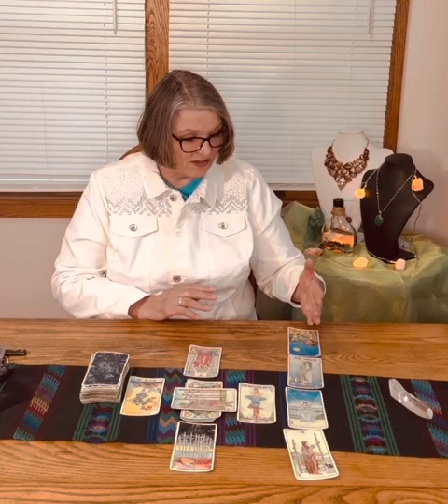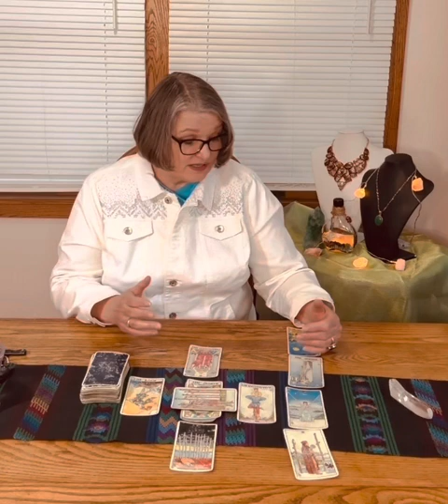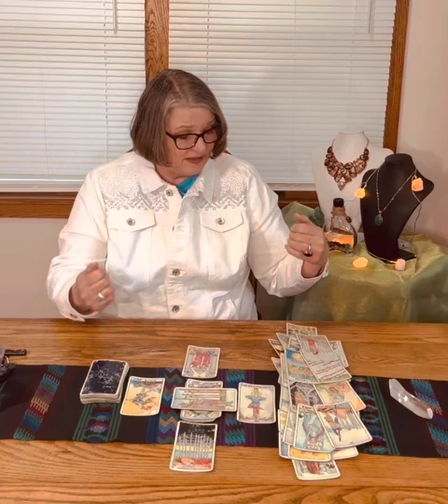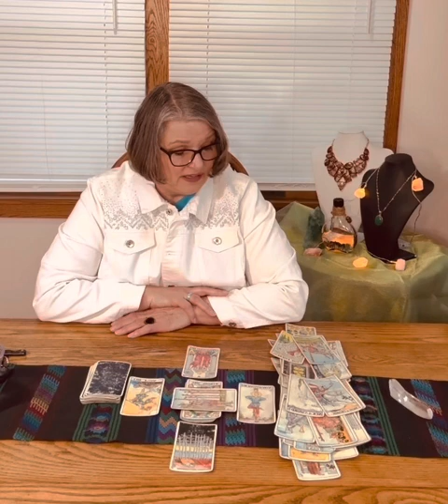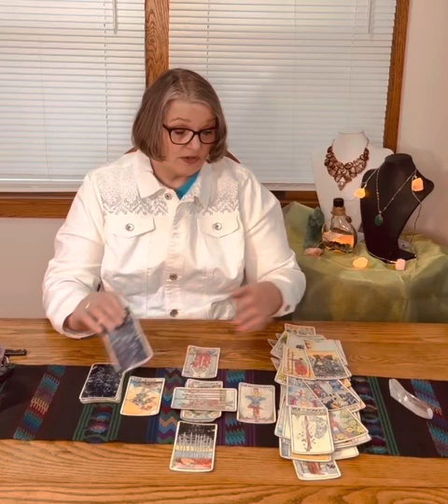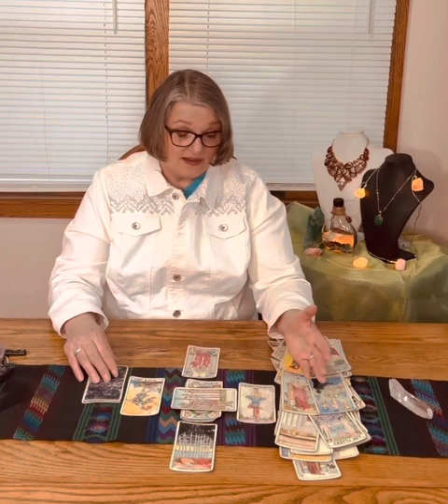Pisces May 2023 Mini Tarot Reading by Bonnie Soul Star Bliss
What’s up for May

HAPPY MOTHER'S DAY!  Thanks for stopping by